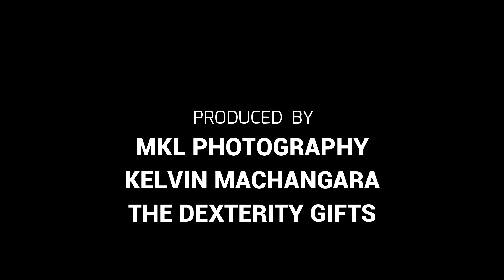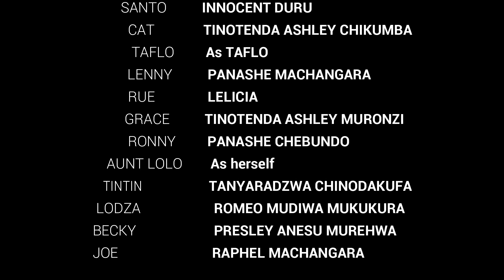More than Besties movie.produced by The Dexterity Gifts#5ontrendingMovies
watch this amazing movie, give me more. A story of love .